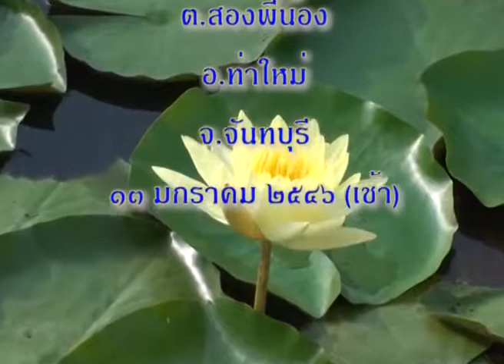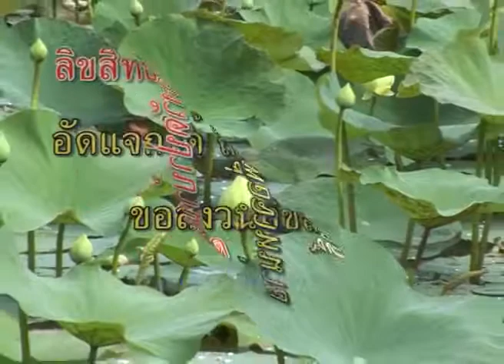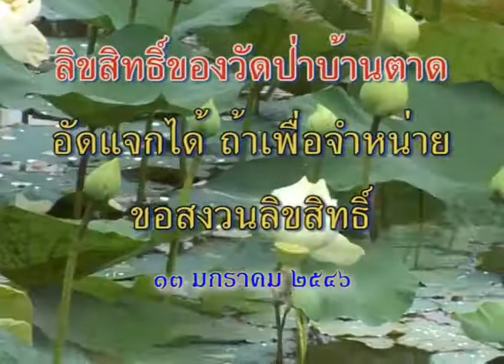หลวงตาพระมหาบัวฉันภัตตาหารที่วัดพิชัยพัฒนาราม จ จันทบุรี 13 /01/ 2546 เช้า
พระธรรมวิสุทธิมงคล (หลวงตาพระมหาบัว ญาณสัมปันโน) ณ วัดพิชัยพัฒนาราม (เขาน้อยสามผาน) ต.สองพี่น้อง อ.ท่าใหม่ จ.จันทบุรี